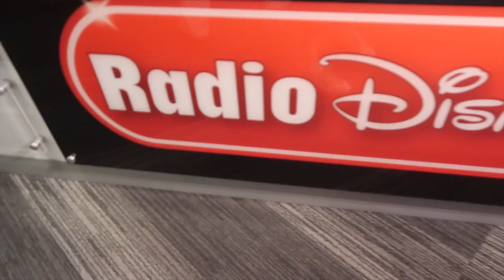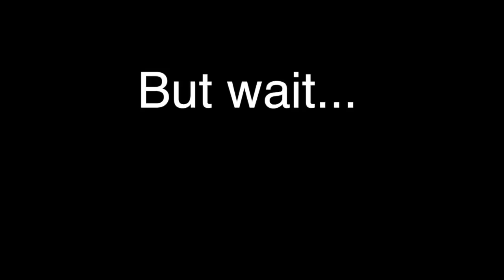Radio Disney Show live with Stuck in The Middle Cast and Rachel Crow! Weekly Vlog Day #14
I had so much fun at Radio Disney doing the FriYayLive show hosted by Morgan Tompkins! We played games and did some shoutouts for you guys from the live streams! We also go to announce the winner of "Songs of Summer" which was Shawn Mendes! Yay! I love his song "There Is Nothing Holding Me Back"! It was so fun meeting and doing the show with Ariana, Malachi and Nicky from Stuck In The Middle. Omg, they are so much fun! Rachel Crow also performed her song "Dime" which I looooovvveee! I has the time ever I hope to go back and do more shows! Thank you Radio Disney!